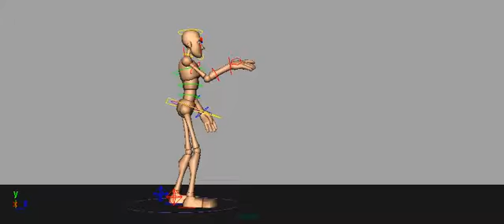That One Walk - Walk a Day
Today's Walk is a That One Walk.
Head - dips inward and tips out
Chest - light puff out pulls back then falls forward
Hips - offset the chest and rotate to favor the next step
Legs - medium low steps
Feet - rotate back on the passing position with a little toe drag
Arms - (Left Arm) medium swing with lightly broken forearm (Right Arm) slight point drag and raise up then pushed hand even further forward
Hands - (Left Hand) follows the swing of the arm extend overlap and drag into the fingers and thumb (Right Hand) light tip forward angled straight up and held slightly then drags and rotates forward